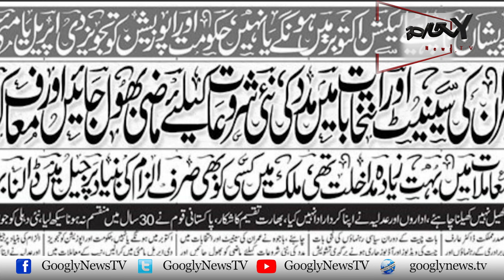Mazhar Abbas Nai President Arif Alvi Ko Jhoota Kiyun Qarar Dai Diya? | Googly News TV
Mazhar Abbas Nai President Arif Alvi Ko Jhoota Kiyun Qarar Dai Diya?